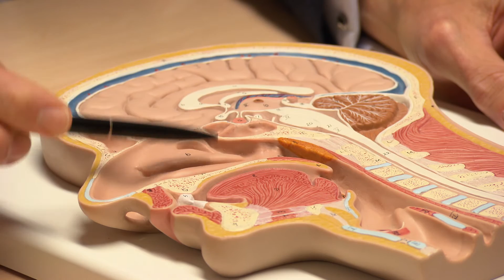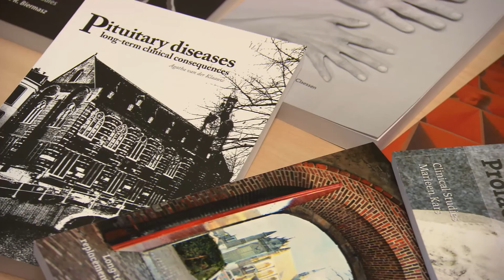Center for Endocrine Tumors Leiden – Leiden University Medical Center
LUMC is a modern university medical center for research, education and patient care with a high quality profile and a strong scientific orientation. Its unique research practice, ranging from pure fundamental medical research to applied clinical research, places LUMC among the world top.

Specialists from various departments within the LUMC work together in innovative and groundbreaking ways to tackle various syndromes.